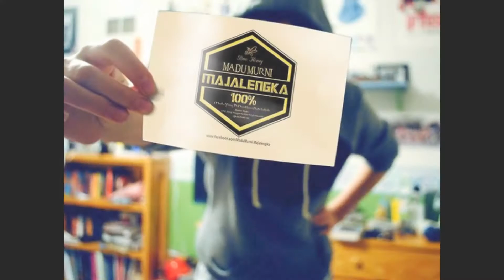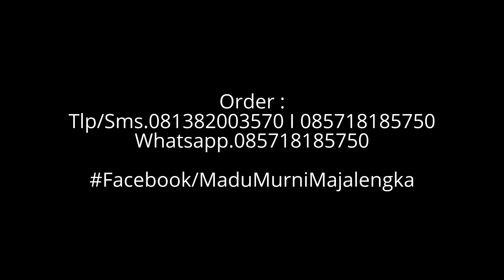Dede Vina Like Madu Murni Majalengka Loch !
Mari kita budayakan mengkonsumsi madu murni untuk kesehatan keluarga kita. Insya Allah, madu adalah obat terbaik bagi tubuh kita. Sebagaimana firman Allah :

يَخْرُجُ مِنْ بُطُونِهَا شَرَابٌ مُخْتَلِفٌ أَلْوَانُهُ فِيهِ شِفَاءٌ لِلنَّاسِ ۗ إِنَّ فِي ذَٰلِكَ لَآيَةً لِقَوْمٍ يَتَفَكَّرُون

“…Dari perut lebah itu keluar minuman madu yang bermacam-macam warnanya,di dalamnya terdapat obat yang menyembuhkan bagi manusia. Sesungguhnya pada yang demikian itu benar-benar terdapat tanda bagi orang-orang yang memikirkan.” (QS. An-Nahl : 69)

Insya Allah, madu murni sangat baik untuk kita semua, dari bayi hingga lansia. Maka jangan ragu lagi untuk selalu menyediakan madu untuk dikonsumsi oleh keluarga kita.

Untuk Sobat Youtube Yang Berminat Madu Murni Majalengka
Tlp/Sms.0813 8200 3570 I 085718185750
BBM 589E1A96

-Anda Pesan Kami Siap Antar Kualitas Madu 100% Murni Raw Honey-